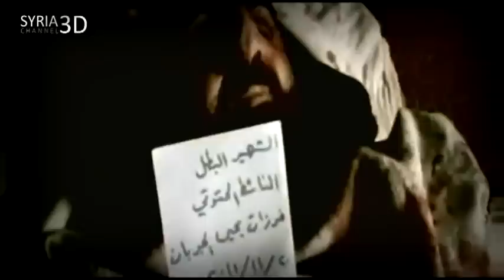حيا الله رجالك يا شام _ جعفر و عبد السلام حوى _ المغتربة.